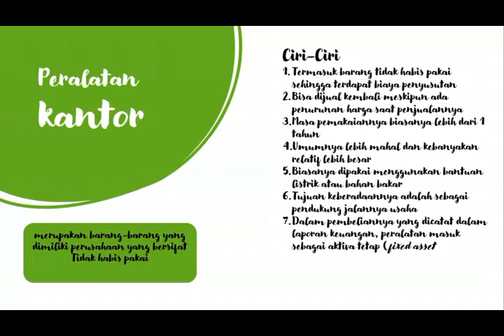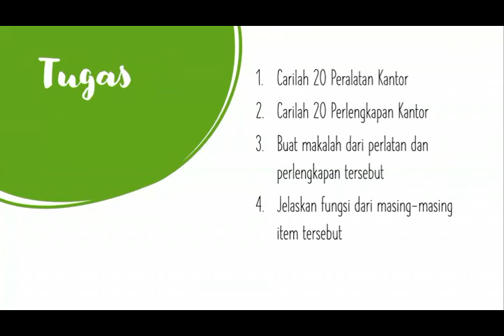VIdeo Pembelajaran Praktikum Perkantoran Pertemuan 2 dan 3